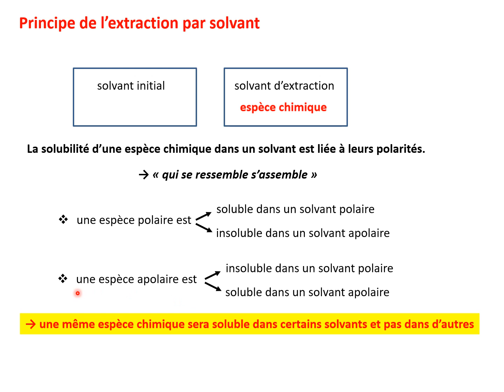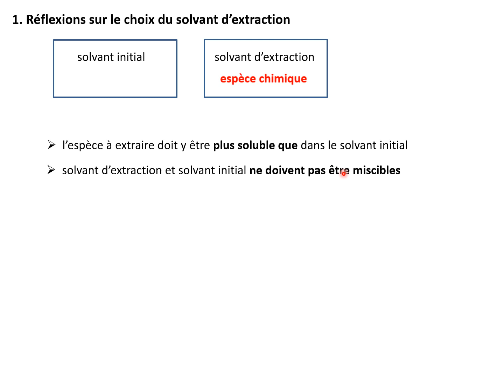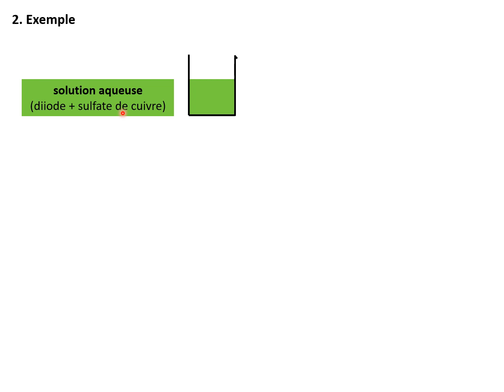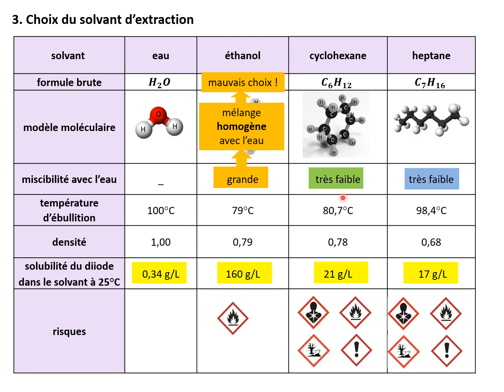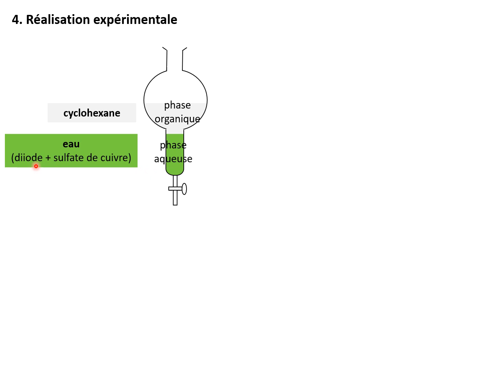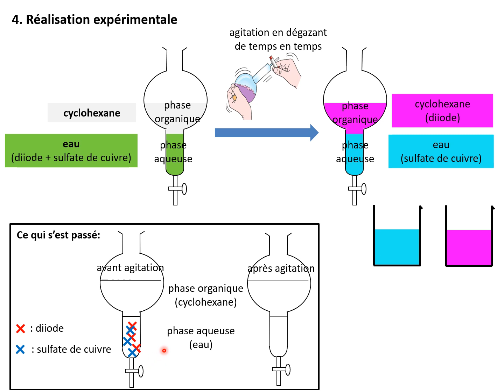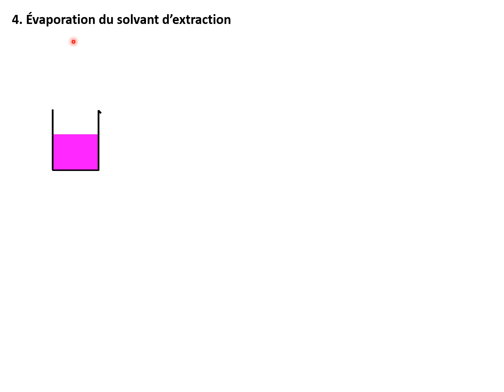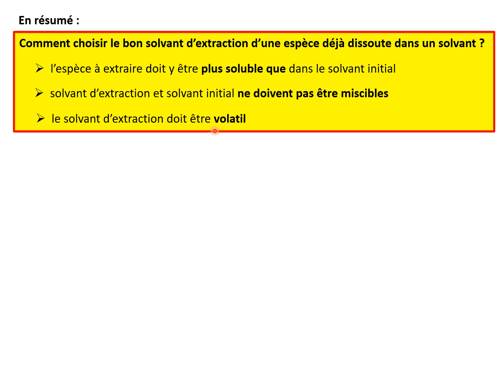1ère spé. Principe de l'extraction par solvant (le cours)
Liens vers toutes les vidéos du cours sur lc.cx/mrGT
Les conditions d'un bon solvant d'extraction liquide-liquide